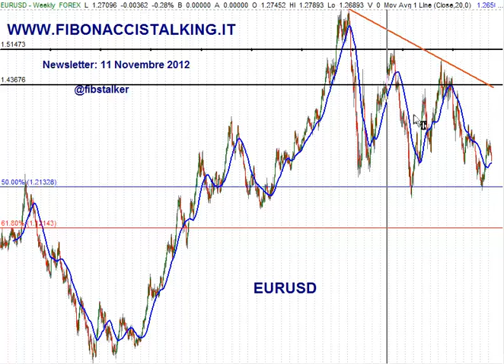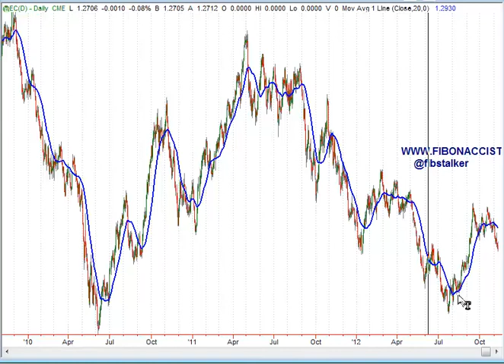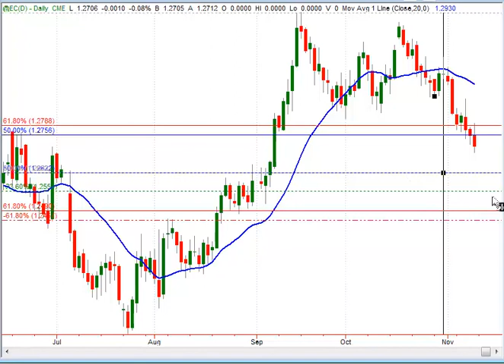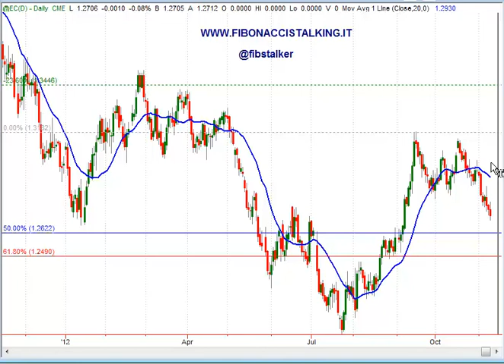Review settimanale Euro-Dollaro, settimana dell'11 Novembre 2012 (Italian Language)